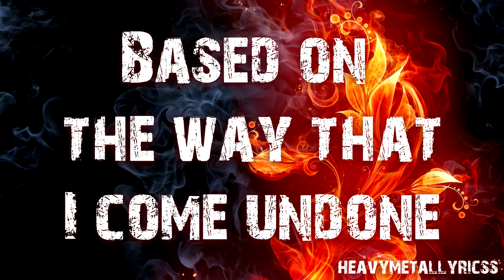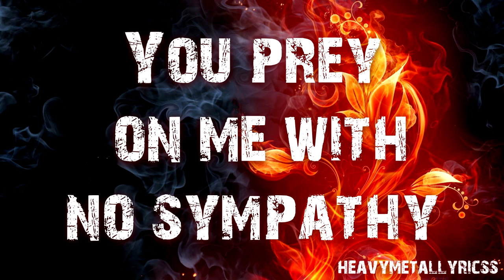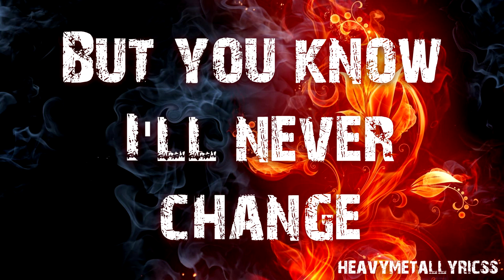Fallible - The Plague (Lyrics)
Lyrics:
(The plague is here)
Caught up in the backfire
Never asking why
You know that I'm a liar
I swear I'm honest all the time
Trust me, don't trust me

Based on the way that I come undone
I know you're right, you know I'm wrong

Your words fall on deaf ears
I'll carry on anyway

This plague you bring
Is consuming me
But you know I'll never change

When you take my soul away
I'm left with fear that, spreads like vultures

Feed on my lack of self-esteem
You prey on me with no sympathy

(So I was thinking
That we should have a part of the song, just out of the blue
Where it gets heavier than normal

Yes)

I know what you are thinking
But I hate your point of view
Your thoughts are never valid
Your visions will not come true

Don't blame me for your malice
When failing's what you do
I'm sorry I can't help you
My charity is through

Make sure to check out the artist!
Facebook.com/fallibleband
Fallible.Bandcamp.com